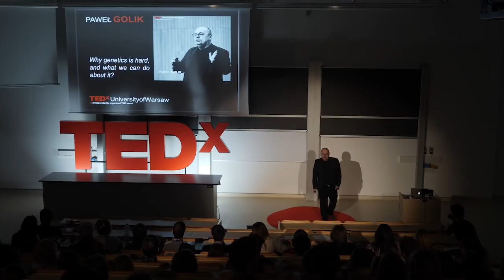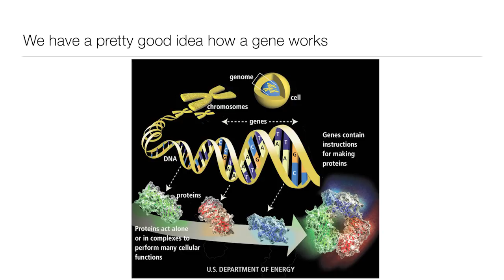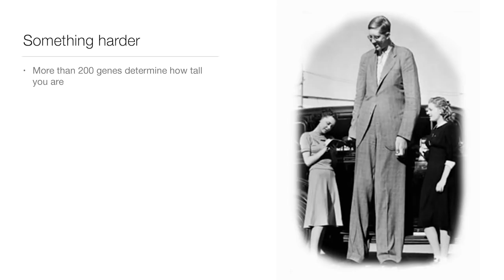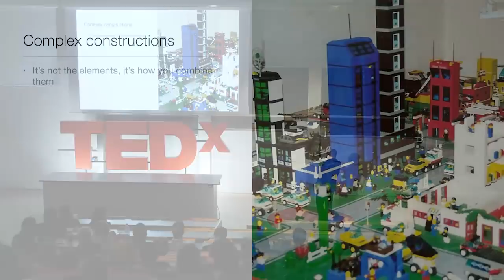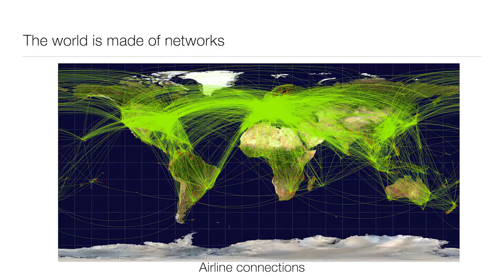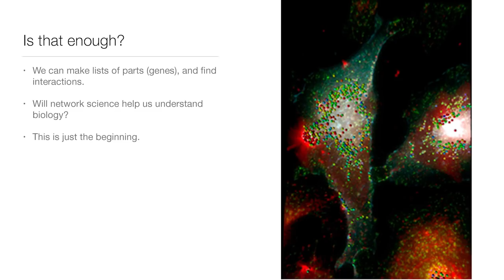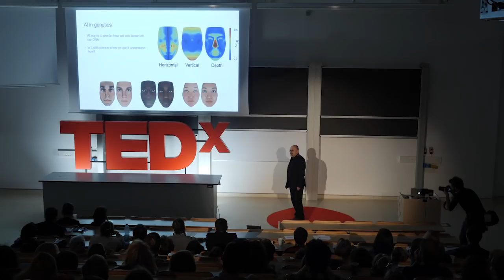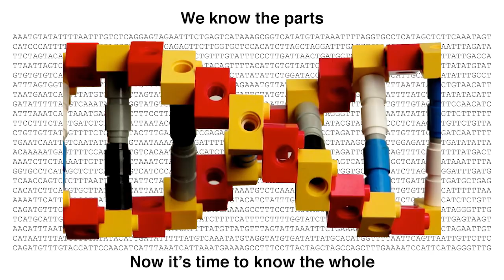Why genetics is hard and what we can do about it? | Paweł Golik | TEDxUniversityofWarsaw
Is it possible to predict one’s intelligence knowing his/her genome? What does genetics have in common with social networks? Why does a geneticist need mathematics to pursue his/her research? In this short talk, Professor Golik gives us an introduction to the fascinating world of genes and why it may be the end of science as we knew it.  Paweł Golik is a geneticist, molecular and evolutionary biologist. He worked in France and in the USA and currently heads the Institute of Genetics and Biotechnology at the Faculty of Biology University of Warsaw. He works on genetics and evolution of mitochondrial gene expression and on mitochondrial diseases. In his TEDtalk he is going to tell us why genetics is hard and what we can do about it. This talk was given at a TEDx event using the TED conference format but independently organized by a local community.